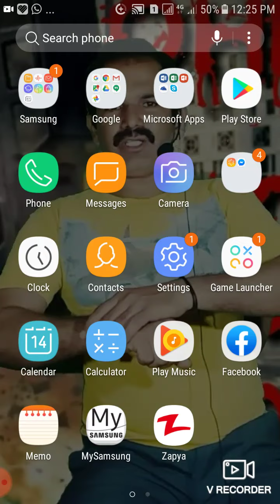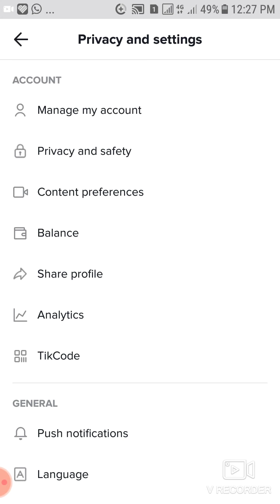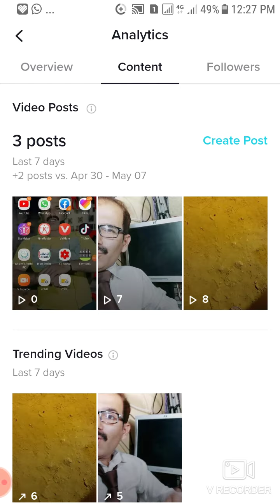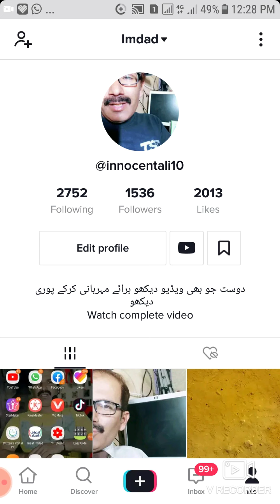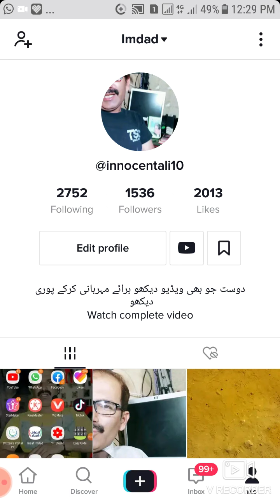How to viral tik tok video || new may 2020 trick || tiktok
How TikTok is.   supporting our community through COVID-19￼￼

Community Guidelines

Last Updated, January, 2020

TikTok's mission is to inspire creativity and bring joy. We are building a global community where users can create and share authentically, discover the world around them, and connect with others across the globe. We are also committed to keeping this community safe. Our Community Guidelines reflect our values and define a common code of conduct on our platform. These guidelines also allow our community to help maintain a safe shared space.

TikTok is an inclusive platform built upon the foundation of creative expression. We encourage users to celebrate what makes them unique, while finding a community that does the same. We deeply value that our users come from a huge breadth of nationalities and cultures, and we take into account the cultural norms and local regulations of the countries we operate in.

Offering a safe and supportive environment is our top priority. We believe that feeling safe is essential to helping people feel comfortable with expressing themselves openly and creatively. We also aim to cultivate an environment for authentic interactions by keeping deceptive content and accounts off our platform.

Our values form the foundation of our Community Guidelines. We remove content including video, audio, image, and text that violates our Community Guidelines, and suspend or ban accounts involved in severe or repeated violations. Under certain circumstances, we will go one step further and report the accounts to relevant legal authorities to keep our community safe.

Our Community Guidelines apply to everyone, and to everything shared on TikTok. They provide general guidance on what is and what is not allowed on the platform. We also recognize that some content that would normally be removed per our guidelines could have value to the public. Therefore, we may allow exceptions under certain circumstances, as described in the sections below.

We update our Community Guidelines from time to time to evolve with community behavior, mitigate emerging risks, and keep TikTok a safe place for creativity and joy.

Dangerous individuals and organizations

We do not allow dangerous individuals or organizations to use our platform to promote terrorism, crime, or other types of behavior that could cause harm. When there is a credible threat to public safety, we handle the issue by banning the account and cooperating with relevant legal authorities

Terrorists and terrorist organizations

Terrorists and terrorist organizations are any non-state actors that use premeditated violence or threats of violence to cause harm to non-combatant individuals, in order to intimidate or threaten a population, government, or international organization in the pursuit of political, religious, ethnic, or ideological objectives.

Other dangerous individuals and organizations

We define dangerous individuals and organizations as those that commit crimes or cause other types of severe harm. The types of groups and crimes include, but are not limited to:

Hate groups

Violent extremist organizations

Homicide

Human trafficking

Organ trafficking

Arms trafficking

Drug trafficking

Kidnapping

Extortion

Blackmailing

Money laundering

Fraud

Cybercrime

Do not post:

Names, symbols, logos, flags, slogans, uniforms, gestures, portraits, or other objects meant to represent dangerous individuals and/or organizations

Content that praises, glorifies, or supports dangerous individuals and/or organizations

Exceptions: Educational, historical, satirical, artistic, and other content that can be clearly identified as counterspeech or aims to raise awareness of the harm caused by dangerous individuals and/or organizations

Illegal activities and regulated goods

We prohibit the trade, sale, promotion, and use of certain regulated goods, as well as the depiction or promotion of criminal activities. Some content may be removed if it relates to activities or goods that are illegal or regulated in the majority of the region or world, even if the activities or goods in question are legal in the jurisdiction of posting. We allow exceptions for content that provides value to the public, such as educational, scientific, artistic, and newsworthy content.

Promotion of criminal activities

Criminal activities cover a wide spectrum of acts punishable by law, including theft, assault, human exploitation, and other harmful behavior. Because we do not want such behavior to be normalized or imitated, we remove content that promotes criminal activities.
Do not post:

Content that promotes acts of physical harm, such as assaulting or kidnapping

Content that risks the safety of others, including pranks like swatting

Content that promotes human exploitation or wildlife trafficking

Content that offers the purchase, sale, or trade of unlawfully acquired goods

Content that provides instructions on how to conduct criminal activities